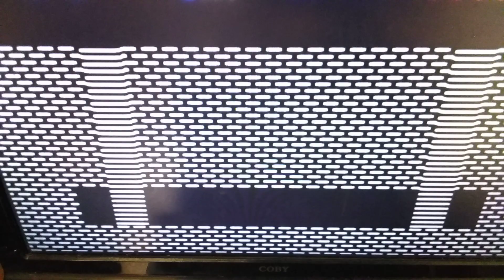The Legend of Zelda game play 14